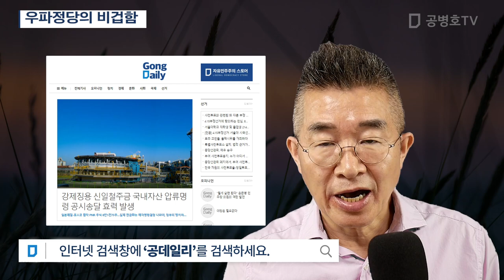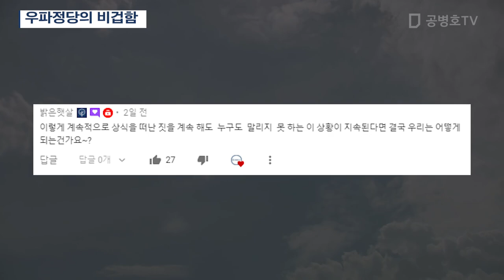우파정당의 비겁함 [공병호TV]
Bitcoin : 3MTW849AkP2ftLeSK2teZHMmzLu7Z83s9U